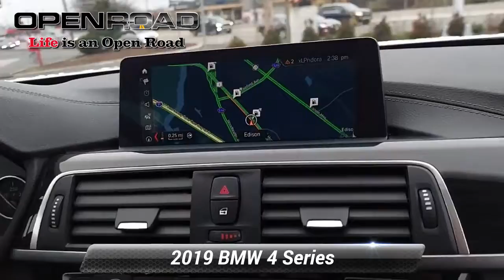Certified 2019 BMW 4 Series 430i xDrive, Edison, NJ 58984A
Excellent Condition, BMW Certified, CARFAX 1-Owner, LOW MILES - 32,635! JUST REPRICED FROM $39,995, PRICED TO MOVE $7,200 below J.D. Power Retail! Heated Seats, Nav System, Moonroof, iPod/MP3 Input, Back-Up Camera, Aluminum WheelsAFFORDABILITYReduced from $39,995. This 430i xDrive is priced $7,200 below J.D. Power Retail.KEY FEATURES INCLUDENavigation, Back-Up Camera, All Wheel Drive, Sunroof, iPod/MP3 Input MP3 Player, Keyless Entry, Rear Air, Heated Mirrors, Onboard Communications System.OPTION PACKAGESHEATED FRONT SEATS. BMW 430i xDrive with Alpine White exterior and Black interior features a 4 Cylinder Engine with 248 HP at 5200 RPM*. Serviced here, Non-Smoker vehicleSHOP WITH CONFIDENCEAdditional plans are available to extend coverage, if desired, Every vehicle is thoroughly inspected and reconditioned by BMW-Certified technicians, 1-Year/Unlimited Miles plus balance of original new vehicle limited warranty (4-Year/50,000-miles), Roadside Assistance includes jump starts, tire changes, lock out service, and fuel/fluid delivery, 24/7 Roadside Assistance (even if someone else is driving your vehicle), Trip interruption benefits are included, Service loaner and/or alternate transport are included for the duration of your protection planEXPERTS CONCLUDEEdmunds.com's review says "The steering's accuracy and directness are ideal for a luxury coupe, and the thick M Sport steering wheel feels good in your hands.".EXCELLENT SAFETY FOR YOUR FAMILYElectronic Stability Control, Tire Pressure Monitoring SystemPricing analysis performed on 3/30/2022. Horsepower calculations based on trim engine configuration. Please confirm the accuracy of the included equipment by calling us prior to purchase.

[RLVID:9362:077deccb11ae2a2c:c175539b31df3910:1]